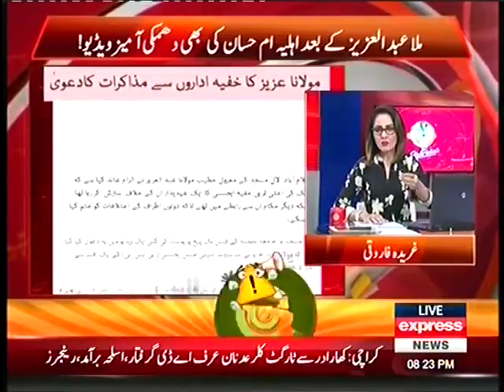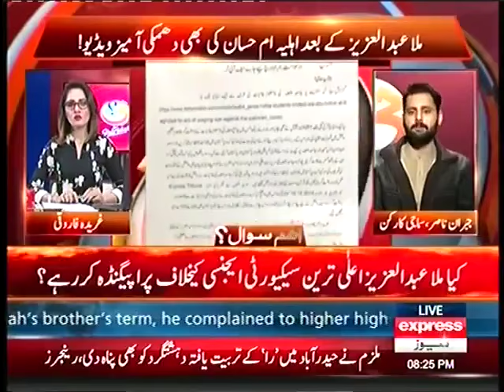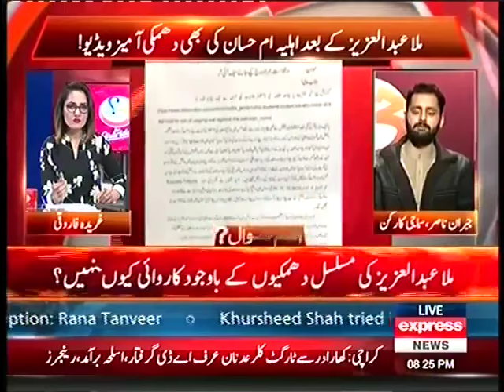Jibran Nasir Bashing Abdul Aziz amid threatening video message